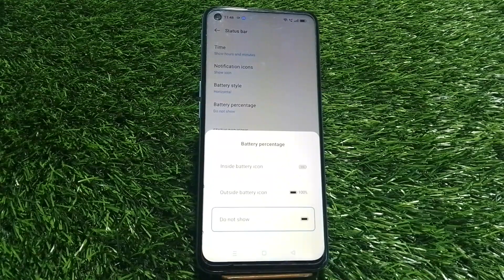How To Enable Battery Saving Mode In Oneplus 11R,Oneplus 11R, Mein Battery Saving Mode On